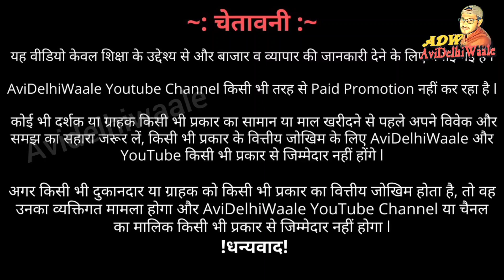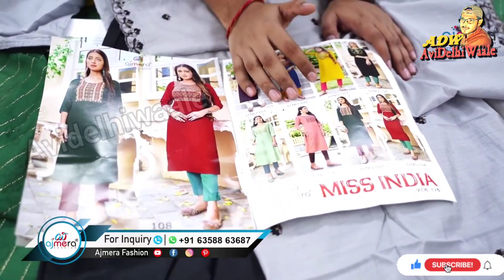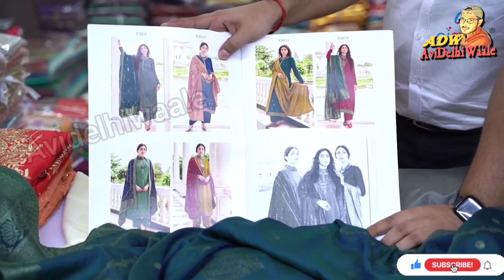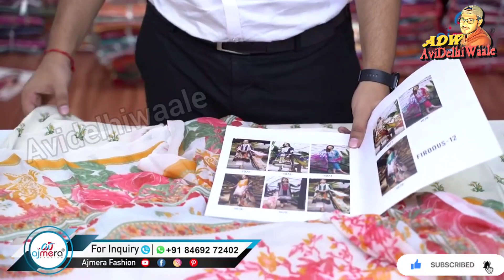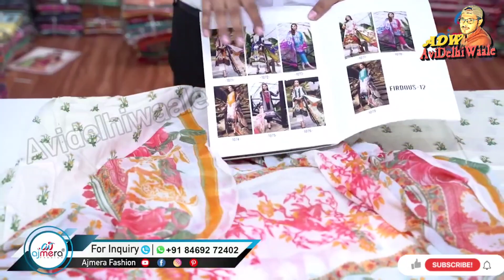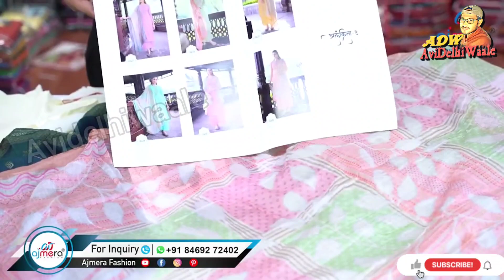दिल्ली मुंबई के बड़े Wholesalers यही से माल लेते है | कुर्ती प्लाज़्ज़ो शरारा सब मिलेगा | Factory से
खरिदे party wear कुर्ती सूरत factory से। Long designer kurti,gown kurti set with stole | Avidelhiwaale,
सबसे सस्ते रेट में Winter Special Woolen Dress NEW Design। with price, Readymade Woolen Kurti market | Avidelhi,

Shop Name :-  Ajmera Fashion,
Address:-  D-5491, 3rd Floor, Lift No.15,

Kurti Manufacturer in Delhi .Summer Latest Collection 2021
heavy work
urbanhill
urban hill
pakistani suit

® AVIDELHIWAALE